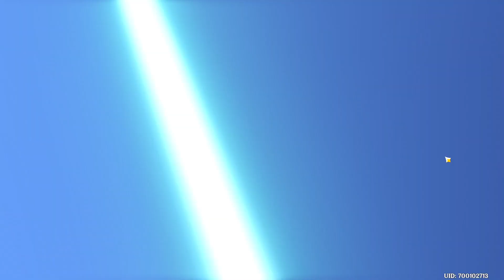¡TIRADAS al BANNER de "NAHIDA"! ✨ ¡MI OPINIÓN sobre SI "GENSHIN" ESTÁ MURIENDO!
¡TIRADAS al BANNER de "CYNO" y "CANDACE"! 😱 GENSHIN IMPACT 3.1